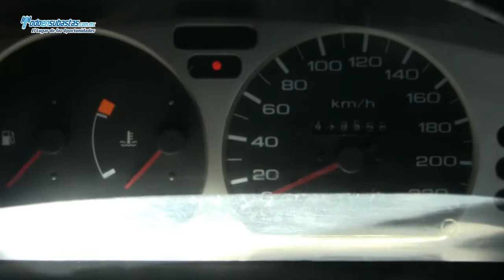Nissan / Tsuru GSI / 2013